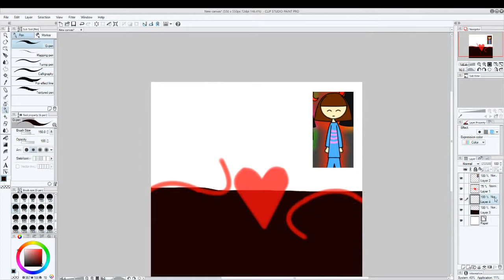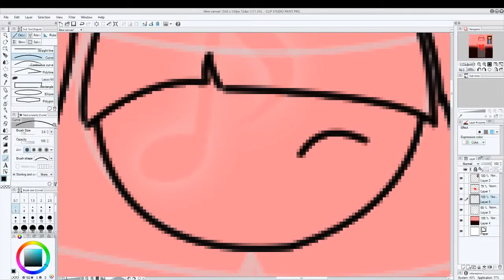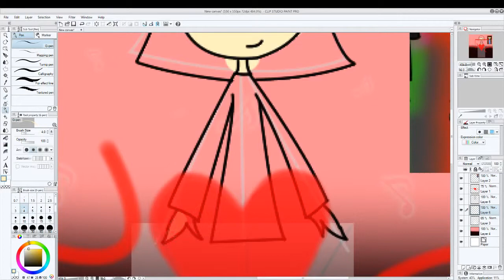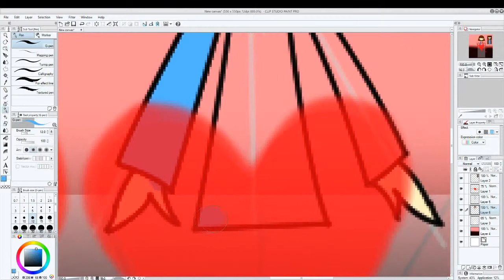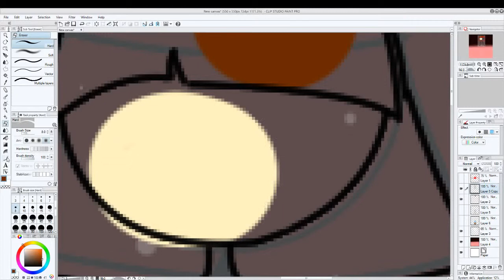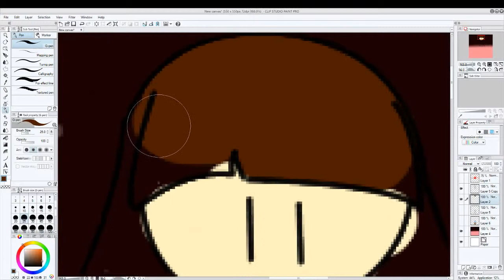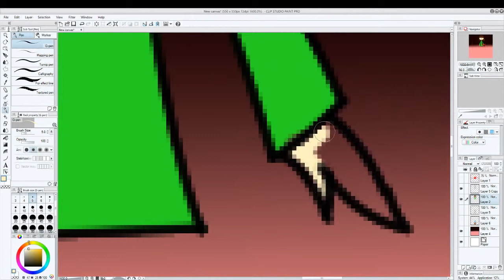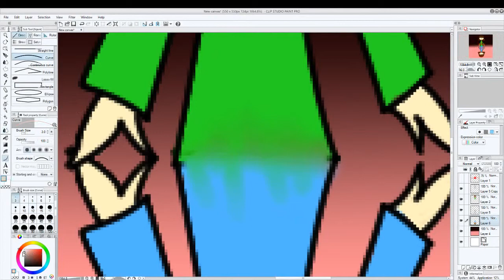Undertale AU Speedpaint - Jazztale Frisk and Chara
* You play a soft tune. It fills you with DETERMINATION.